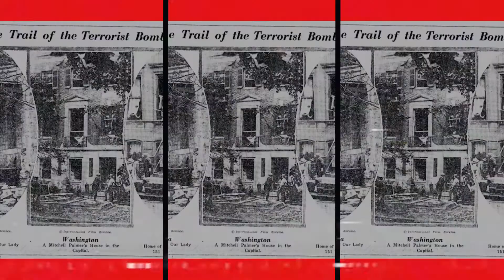America In Peril - Communism's Goals in America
How socialism and communism took root In America a hundred years ago.